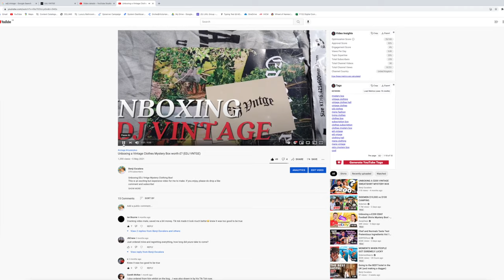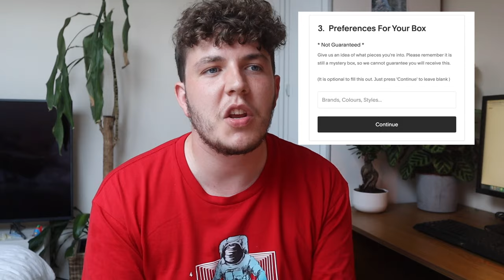Unboxing the BEST Vintage Clothing Mystery Box? (EDJ VNTGE)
EDJ VNTGE vintage mystery box review
We unboxed another fun mystery box -  this time for EDJ Vntge. This is my second Vintage mystery box from this company kindly gifted to me by Ed.

278